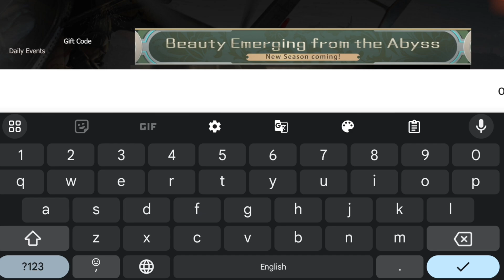TODAY GIFT CODE| LAST ISLAND OF SURVIVAL